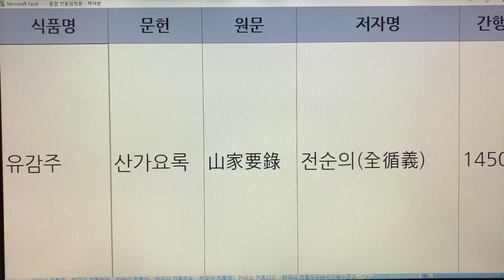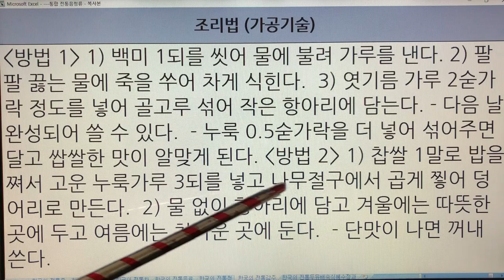한국 전통감주(Korea Traditional Gamju, Sweet rice drink(with alcohol)) - 2. 유감주 : 산가요록